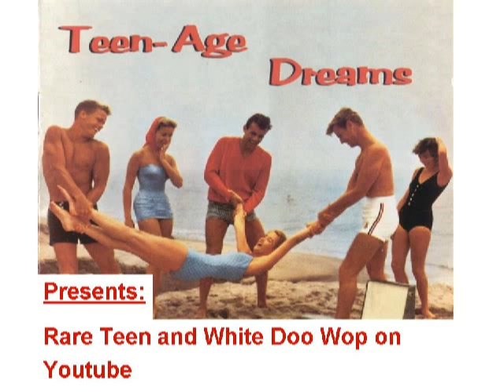RARE TEENER Joe Babcock - A way of life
Released on FIRST PRESIDENT 427, one of the rarest Teen 45s and on many wantlists as original 45 - enjoy!